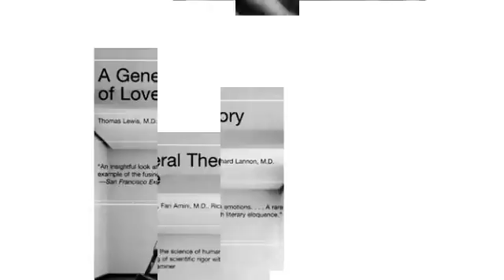The 7⃣️ Best Books on the Psychology of Love ...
People often say that every painting, every poem, every novel or every song ever created is in someway about love. Love is a central theme in art and in our lives. Here is my list of a few books that offer very valuable insight into improving one’s life since they can help us understand better where this phenomenon comes from, how it works and what it means for the human condition. Here are the 7 best books on the psychology of love that you should consider:

Check also:

7 Psychology Books 📚 That Will Absolutely 💯 Change Your Life 🌍 ...

The Best Books of Fall 2015 ...

Books That Will Change Your Life 😞😃 for Girls Who Love to Read 📕📚📘 ...

7 Best Books about the Mind ...

Mindbending Plot Twists for Writers to Keep Your Readers on the Edge of Their Seat ...